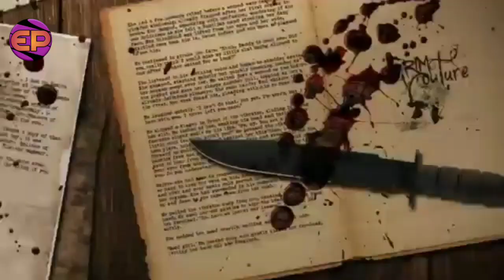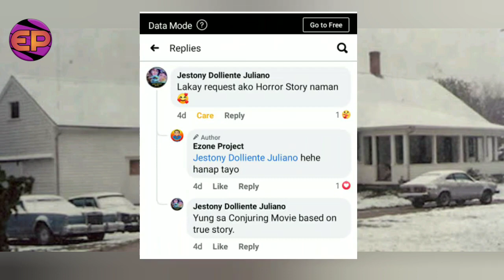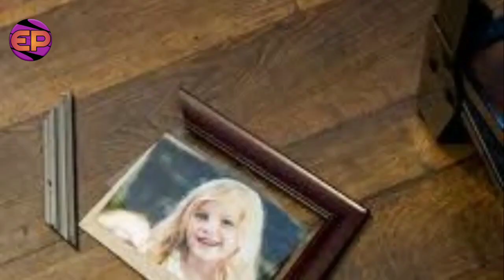Ang Tunay na Kwento ng Perron Family, alam mo ba?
ang tunay na kwento ng perron family,
alamin natin